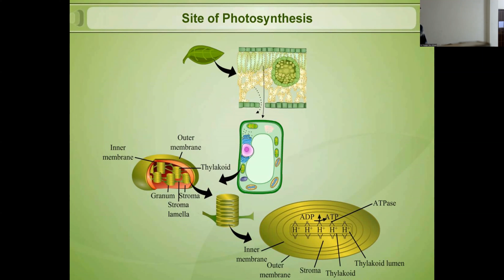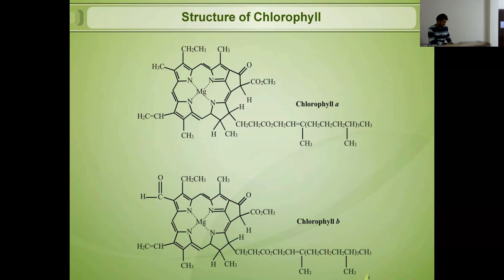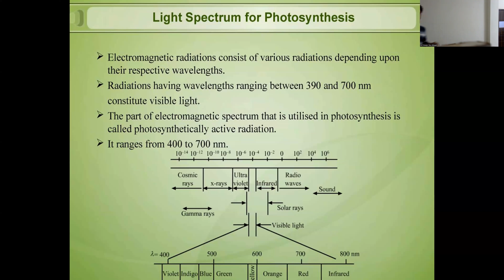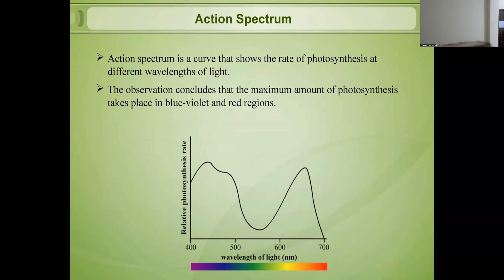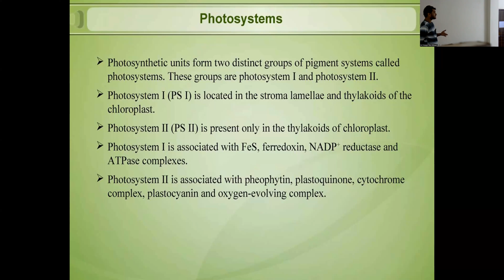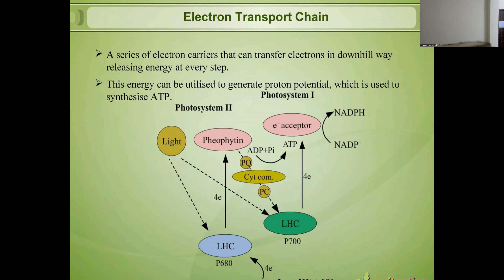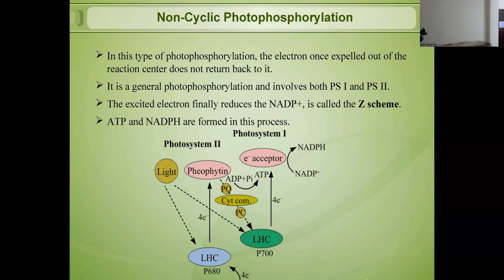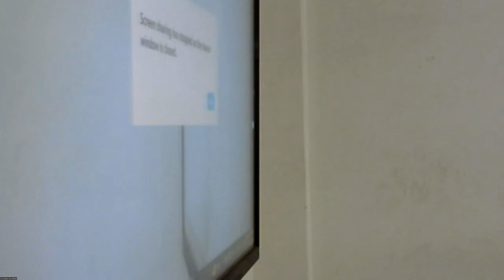ILC Neet Bio ( Photophosphorylation)